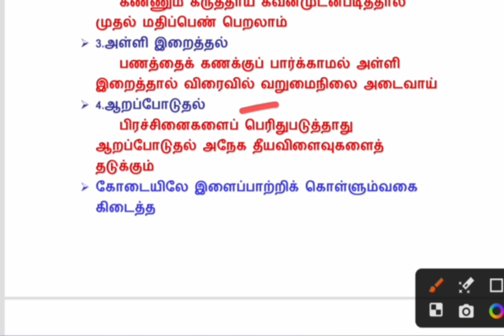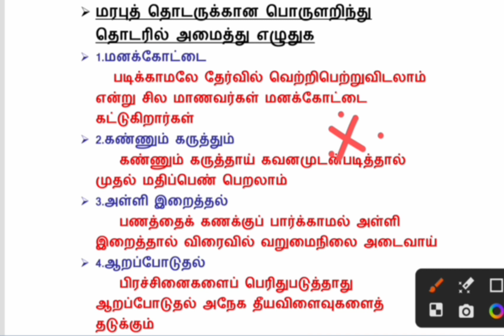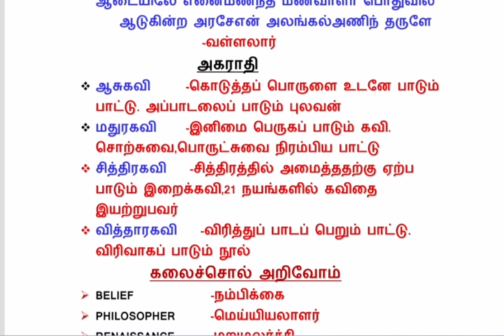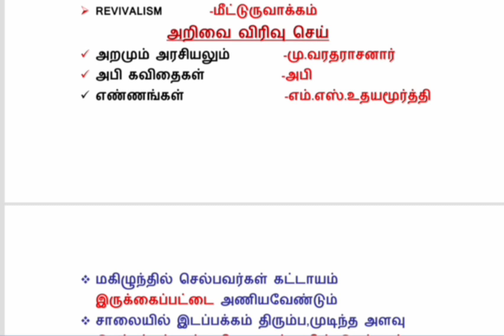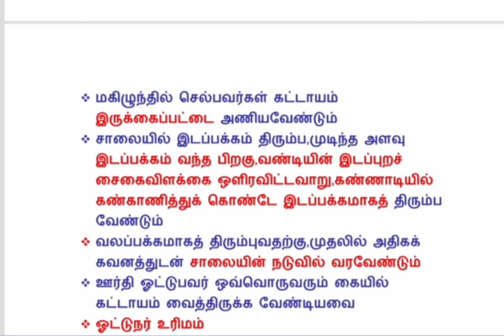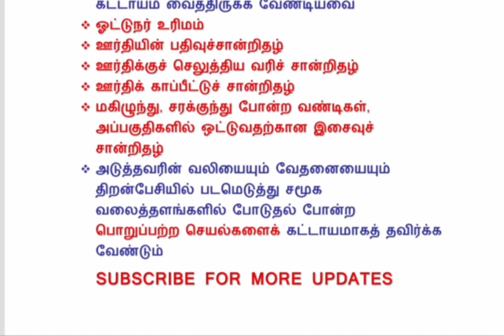10th tamil iyal 8|final part|BOOK BACK QUESTIONS|10th tamil notes|new book|line by line questions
tamil notes for tnpsc tamilnotes tamilnotes of lesson tamil notes for tnpsc group4 tamil notes 10th tamil notes 10th standard 10th tamil iyal 8 book back answers 10th tamil iyal 8 ilakkanam tamilgrammer ilakkanamshortcuts
tamilnotesfortnpscgroup4
Tamilnotesoflesson
Tamilnotes10thstd